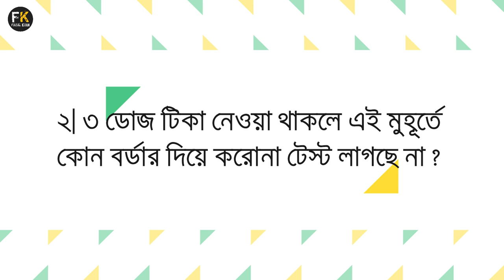The Latest Information On Indian Travel Visa | Indian Tourist Visa News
If you have been given a booster dose, you will no longer need a 72-hour Corona Test certificate to travel to India via Benapole. Benapole Police Immigration Officer-in-Charge (OC) Mohammad Raju confirmed the matter on Saturday (February 26th) morning.

According to Benapole Immigration sources, passengers who have completed the two-dose vaccine and taken the booster dose will no longer need a 72-hour RTPCR corona test certificate to travel to India. However, when you return to the country at the end of the trip, you have to bring the 72-hour Corona Test certificate from that country.